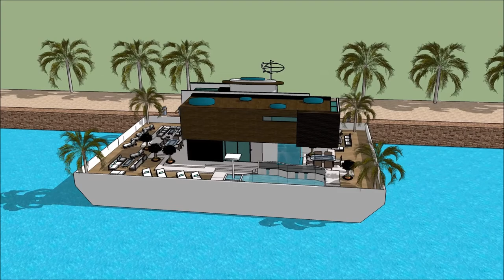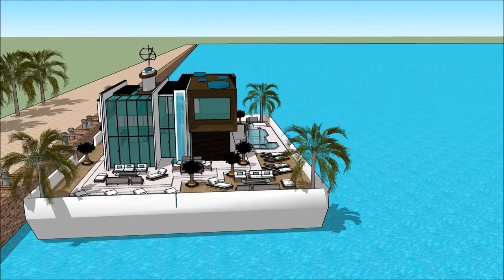LUXURY FLOATING VILLA NEW ENGLAND BOAT SHOW 2018 BOSTON HOUSEBOAT ENGALND FLOATING HOUSE VILLA MANSI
The houseboatzania launching an innovative high-end luxury yacht houseboat home design potentially as a display of exhibition of the LUXURY FLOATING VILLA NEW ENGLAND BOAT SHOW 2018 BOSTON HOUSEBOAT ENGALND FLOATING HOUSE VILLA MANSI.

The collection of the Houseboatzania concept of LUXURY FLOATING VILLA NEW ENGLAND BOAT SHOW 2018 BOSTON HOUSEBOAT ENGALND FLOATING HOUSE VILLA MANSI consists of high luxury and architectural art pieces in minimalism combined with living on the waterfront of the harbour of

The houseboat yacht design has the basis to sustain living with high standards and contemporary structural design at LUXURY FLOATING VILLA NEW ENGLAND BOAT SHOW 2018 BOSTON HOUSEBOAT ENGALND FLOATING HOUSE VILLA MANSI with numerous of prospects for excessive living and celebrating the desire of life worldwide: